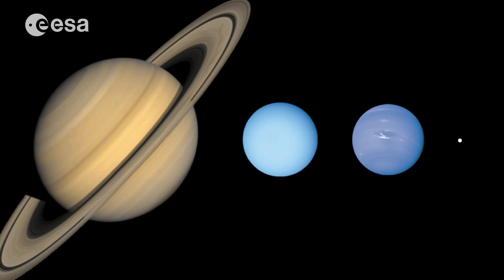Did you know: How many planets exist in our solar system?